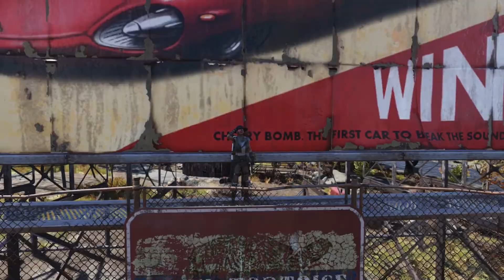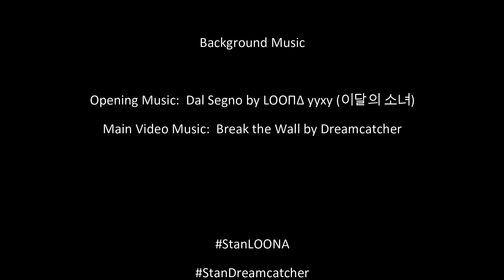Fallout 76 C.A.M.P. Build: "One Day Concept Build" - Tyler County Dirt Track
I am currently unwilling to destroy any of my current CAMP builds on any of my 4 characters and with CAMP slots being delayed, my only option to get my build fix has been these one day build challenges.  I decided to go for another build at the Tyler County Dirt Track workshop, this time I wanted to build out an actual settlement with an area for the residents to gather around their ram shackled power plant in the middle of their settlement.  I wanted this to be as lore friendly a build as possible given the limitations of the build system in game so there's a lot of mismatching pieces.  I also took inspiration from a photo that I saw in a Facebook group for Fallout 76 CAMP builders that someone posted of a spider-web of power lines that looked like it was taken in an underdeveloped city.  The individual had captioned the photo, "POV: its your first time wiring your camp, workshops." my response was that it would actually be lore friendly.  No hate at all the beautiful modern builds out there, but this game is supposed to take place after Nuclear Armageddon after all.  I ran out of time and had to stop building because I had to work the next morning lol As this is a concept build there is little to no decoration, just the buildings, I used only half of the build budget.  And please forgive the random frame drops in the recording, I had been building for several hours and feared that my private server would reset in the time it took to restart my PC.

Opening background music: Dal Segno by LOOΠΔ yyxy
Main background music: Break the Wall by Dreamcatcher